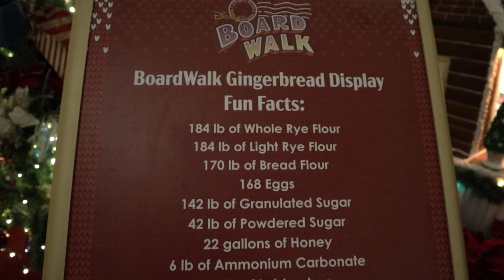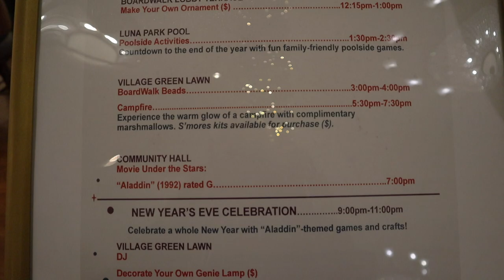WE SPENT NEW YEARS 2024 AT DISNEY'S BOARDWALK VLOG